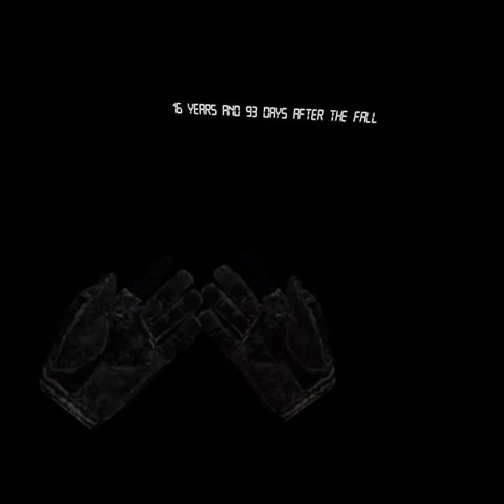VR - After The Fall intro Meta Quest 2 (Stand alone)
VR After The Fall - intro Meta Quest 2

Stand alone Meta Quest 2

VR